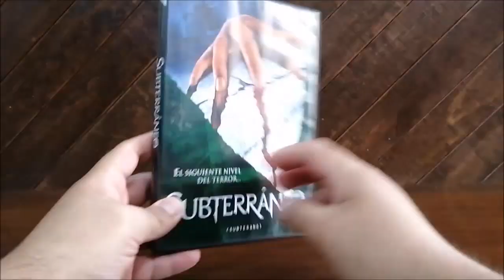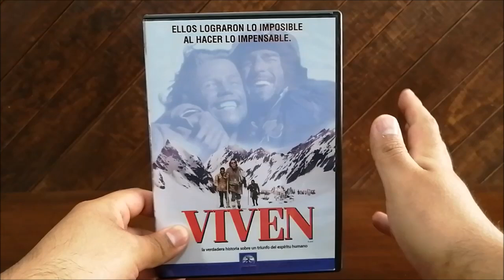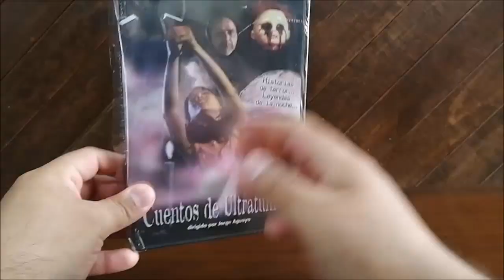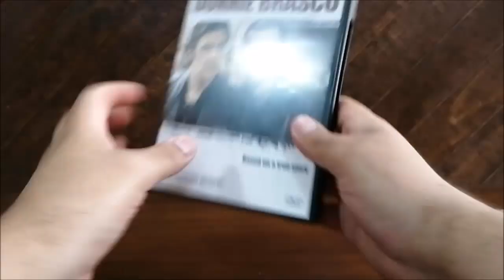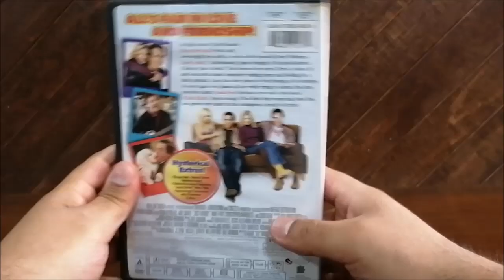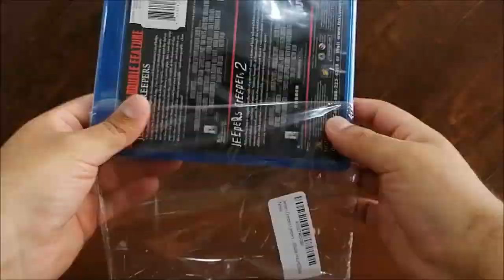Últimas Compras de películas DVD & Bluray para la Colección #56 | Movie DVD & Blu-Ray Haul #56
Video con las últimas películas que se añaden a la colección:

Subterráneo DVD
Tantana El Guerrero De La Luz DVD
Wu-ji El Guerrero De La Armadura Roja DVD
¡Viven! DVD
Cuentos de ultratumba DVD
Quiéreme antes de los 30 DVD
Donnie Brasco DVD
Sólo amigos DVD
El Demonio Bluray
El Demonio 2 Bluray

ultimas compras de películas en DVD
Movie Bluray dvd Haul
Películas Mexicanas de terror
películas de terror dvd
compra colección de películas dvd
anime películas colección
películas ganadoras del oscar
universo DC Animado
Formato físico de películas México
Compra de películas en DVD
DVDs películas Animadas mexicanas
Compra de películas clásicas
Lote de películas DVD
Donde comprar películas
películas animadas de México
Compra de películas de Ciencia ficción
Compra de películas
Anima estudios México películas
haul de películas
DC ANIMATED MOVIES
Looney Tunes capitulos
películas akira kurosawa
películas Jean-Claude Van Damme
compra de DVD
Películas ultimas compras
Mega haul de películas
ultimas compras de películas
Movie Haul
Caza de películas
Haul de películas
DC Animated movie collection
Películas de Anime
películas Disney
Cacería de películas DVD
Coleccion películas OSCAR
Looney Tunes dvd
Looney Tunes coleccion
Looney Tunes dvd coleccion
colección anime
Movie bluray Hunt
TV series collection
Movie hunting
películas Luis buñel
Películas Tin tan
Disney Collection
Disney movie collection
Anime movies
cazando películas para la colección
movie bluray hunting
compra de películas de terror
películas de desastres naturales
películas DC
DC animadas películas
bluray & dvd Hunting
películas animadas Disney
Movie Bluray & DVD Hunt

Subterano DVD
The Tantana DVD
The Promise DVD
Alive DVD
If Lucy Fell DVD
Donnie Brasco DVD
Just Friends DVD
Jeepers Creepers Bluray
Jeepers Creepers 2 Bluray

La Reencarnación del Dragón Película
La promesa (Wu Ji) película
Si no te casas, me mato película
La promesa película
El Mensajero de Satanás 2
La promesa: La leyenda de los Caballeros del Viento
Jeepers Creepers Español latino película
Subterráneo Español latino película
Tantana El Guerrero De La Luz Español latino película
Wu-ji El Guerrero De La Armadura Roja Español latino película
¡Viven! Español latino película

movies collection